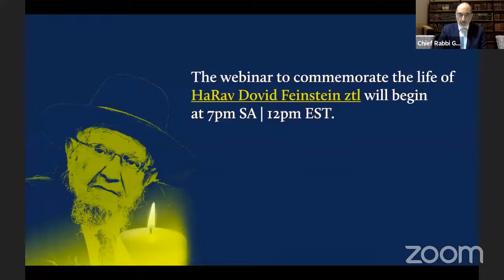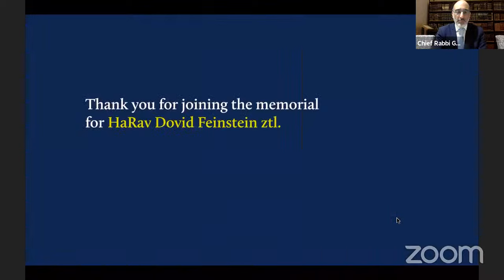Memorial | HaRav Dovid Feinstein ztl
Online memorial service paying tribute to the memory of HaRav Dovid Feinstein ztl, one of the greatest poskim and talmidei chachamim of our generation.

Eulogies will delivered by:
☞ HaGaon HaRav Shmuel Kamenetsky shlita
Rosh Yeshiva of Yeshiva of Philadelphia and Member of Moetzes Gedolei HaTorah

☞ HaGaon HaRav Dovid Cohen shlita
Rabbi of Congregation Gvul Ya'avitz in Brooklyn, New York

☞ Rabbi Gedaliah Zlotowitz shlita
President, ArtScroll Mesorah Publications

☞ Chief Rabbi Dr Warren Goldstein shlita
Chief Rabbi of South Africa